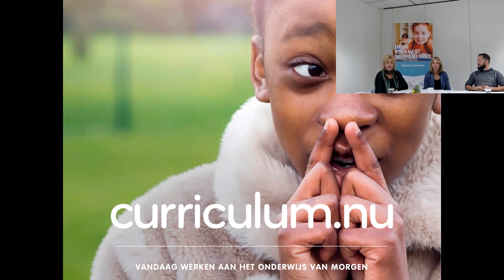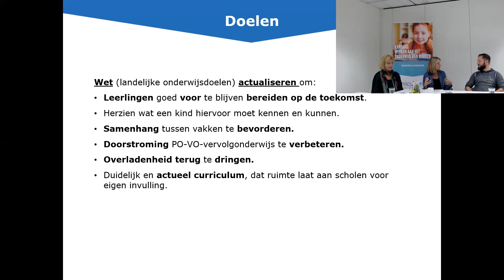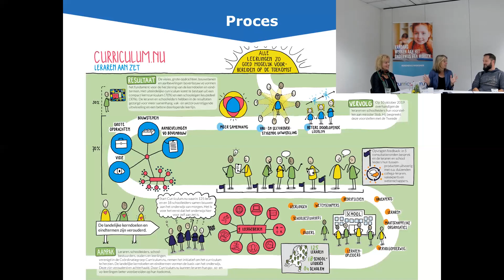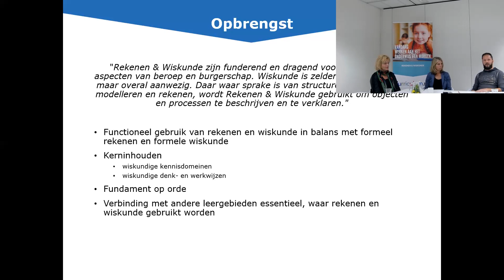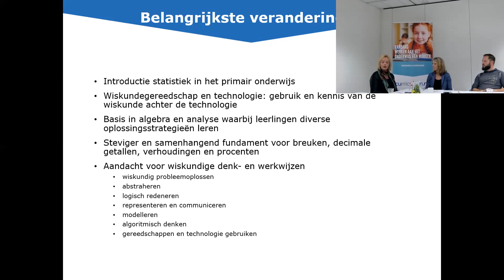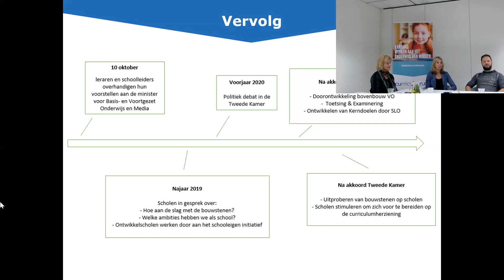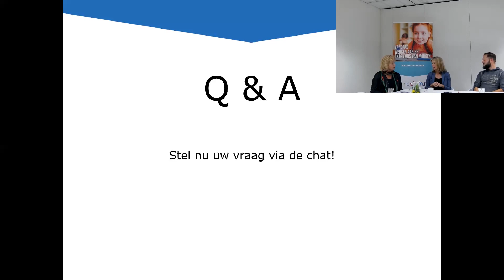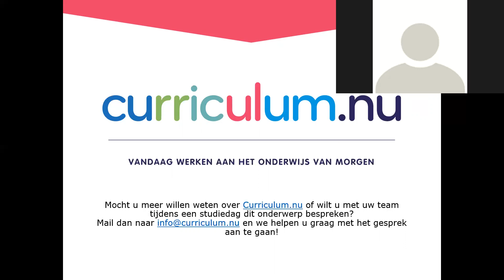Webinar Rekenen & Wiskunde